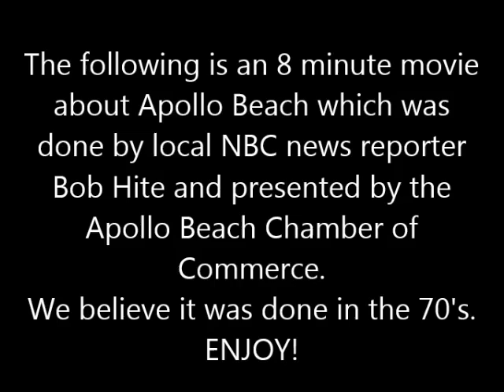"Undiscovered Treasure" Vintage Movie About Apollo Beach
This video (even though it says 1970's in the movie) was believed to have been done in the 80's and featured the popular Bob Hite, local NBC news reporter, as he provides the viewers a tour of a special place called Apollo Beach, Florida. It was done with the Apollo Beach Chamber of Commerce (now known as the SouthShore Chamber of Commerce).